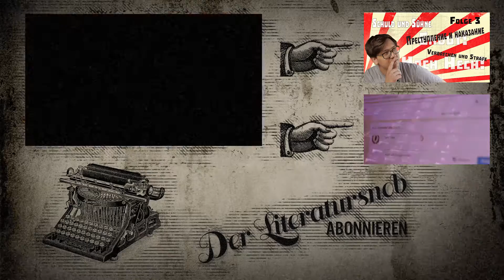Buchempfehlungen Folge 4: Die Pest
Die vierte Folge der Buchempfehlungen: "Die Pest" von Albert Camus, erschienen 1947.

Falls Interesse geweckt wurde:

Bei dem oben genannten Link handelt es sich um einen Amazon Affiliate Link, Ihr bezahlt nicht mehr für die Produkte als ihr es sonst tun würdet, aber ihr helft damit den Kanal zu unterstützen.